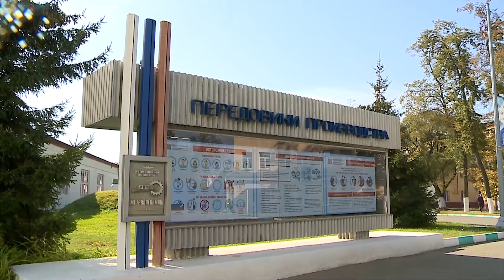Коллектив «Метровагонмаш» принимает поздравления с профессиональной датой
В последнее воскресенье сентября в России отмечают День машиностроителя. К профессиональному празднику готовится коллектив старейшего мытищинского предприятия «Метровагонмаш». Это один из ведущих промышленных объектов в стране, крупнейший производитель вагонов метро в России и СНГ. (12+)